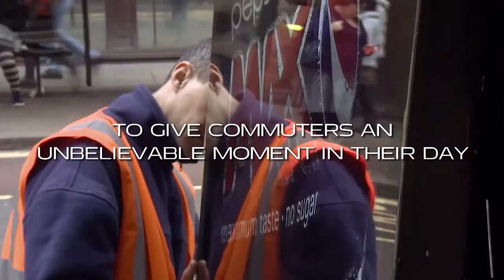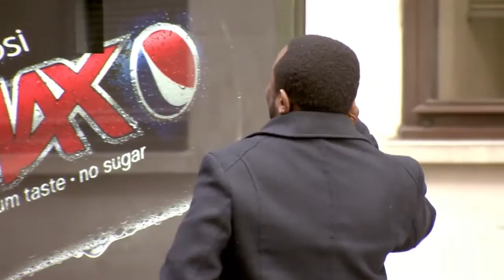6 46 Pepsi AR Unbelievable